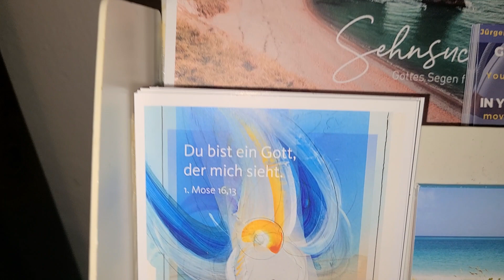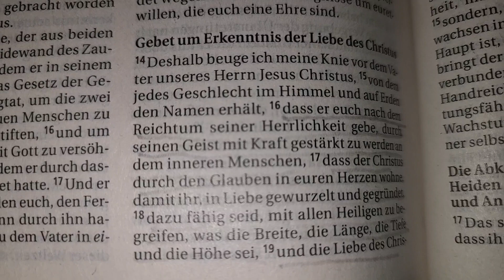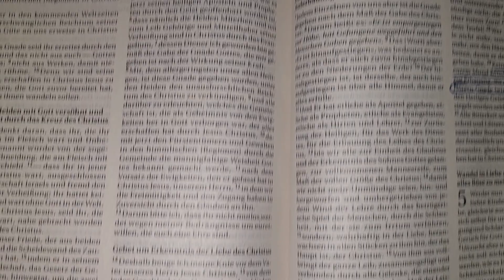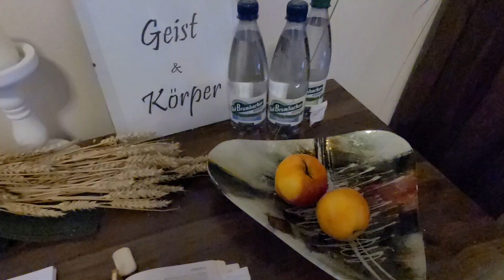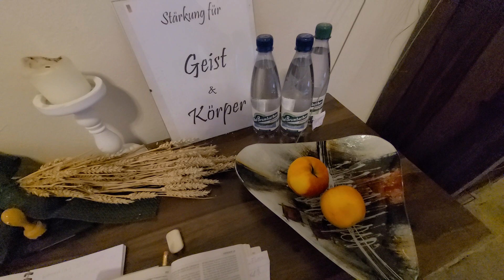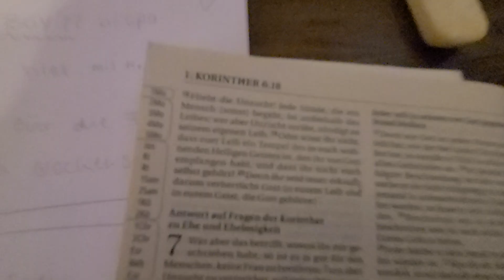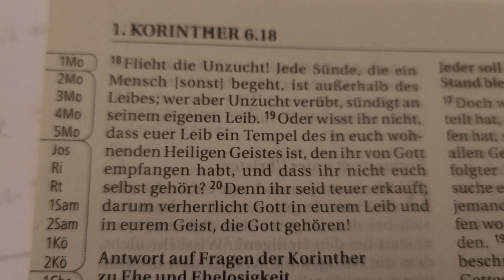Jesus Christus gibt Kraft nach den Reichtum seiner Herrlichkeit, Epheser 3,16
[14]Derhalben beuge ich meine Kniee vor dem Vater unsers HERRN Jesu Christi,
[15]der der rechte Vater ist über alles, was da Kinder heißt im Himmel und auf Erden,
[16]daß er euch Kraft gebe nach dem Reichtum seiner Herrlichkeit, stark zu werden durch seinen Geist an dem inwendigen Menschen,
[17]daß Christus wohne durch den Glauben in euren Herzen und ihr durch die Liebe eingewurzelt und gegründet werdet,
[18]auf daß ihr begreifen möget mit allen Heiligen, welches da sei die Breite und die Länge und die Tiefe und die Höhe;
[19]auch erkennen die Liebe Christi, die doch alle Erkenntnis übertrifft, auf daß ihr erfüllt werdet mit allerlei Gottesfülle.
[20]Dem aber, der überschwenglich tun kann über alles, das wir bitten oder verstehen, nach der Kraft, die da in uns wirkt,
[21]dem sei Ehre in der Gemeinde, die in Christo Jesu ist, zu aller Zeit, von Ewigkeit zu Ewigkeit! Amen.